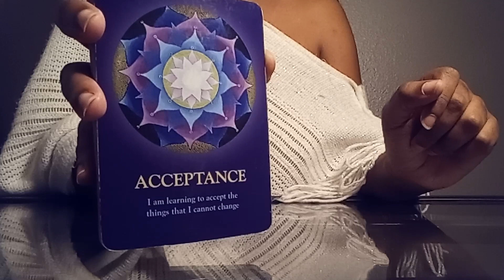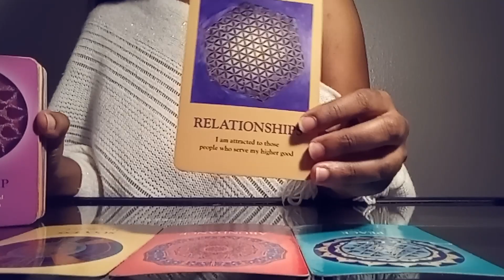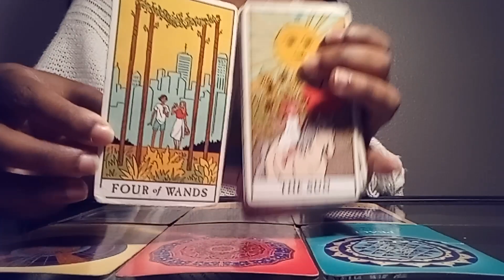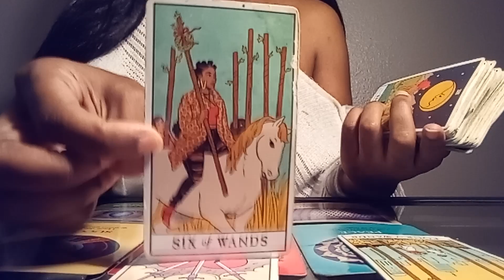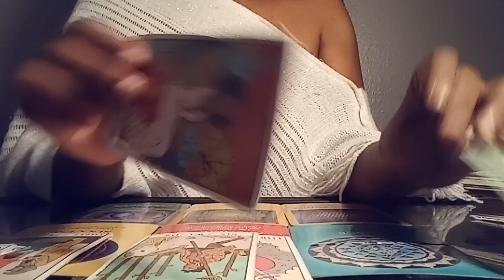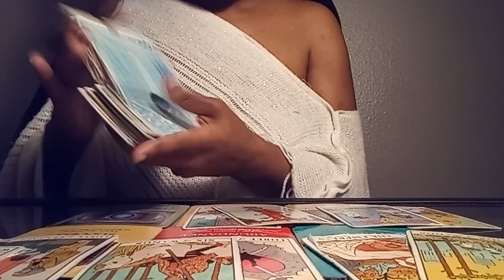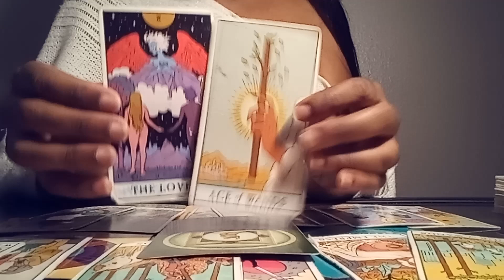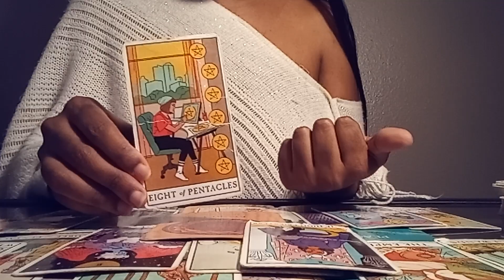It's Ok God Preparing A Big Table For You 2024 Your Name Will Be Everywhere🗣️🕊️💕